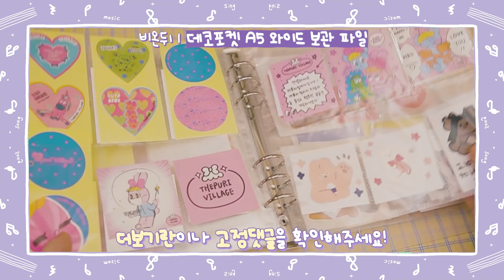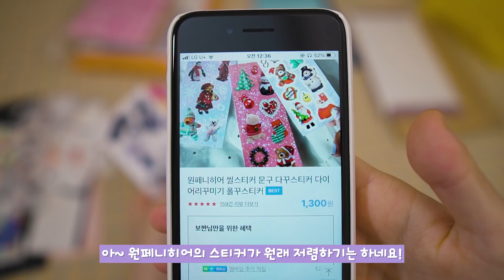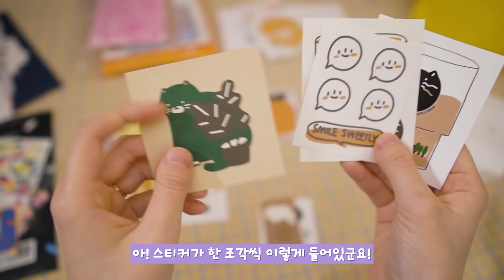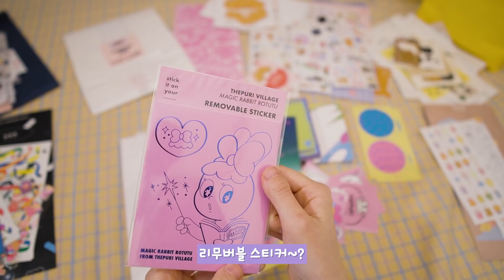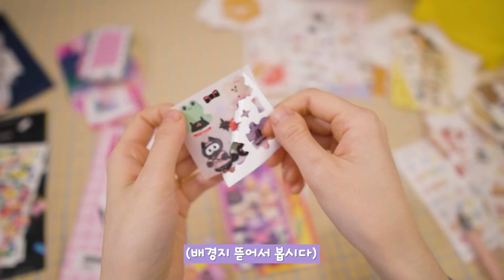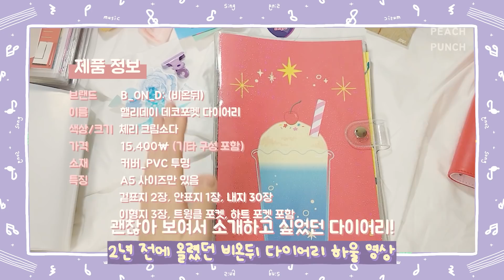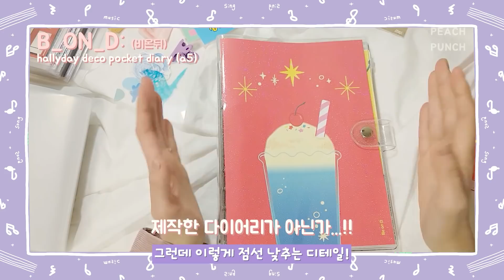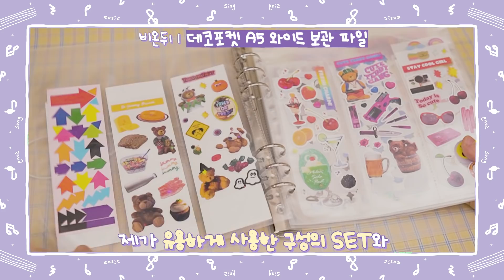(eng) 🖍오늘 할 일 | 랜덤팩 뜯어보고 정리하기😖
안녕하세요^0^/ 보쨘입니다! 최근에 랜덤팩들을 구입해봤는데 후후... 이번에 촬영하면서 뜯어보고 랜덤팩에서 나온 스티커들을 비온뒤의 A5 와이드 바인더에 정리해보았습니다. 바인더별로 속지 종류를 다르게 정리해야 한다는 강박(?)이 있었는데 한 바인더에 여러 종류 속지를 사용해보니 이것도 뽀짝하고 귀엽네용~~~

A5 와이드 바인더 관련 자세한 내용은 아래 링크를 참고해주세요! :D

💗 보쨘 제안 SET (커버+속지3종 32%할인)
제가 유용하다고 생각한 속지를 묶어서 2달간 SET로 판매하신대요! 어떤 종류 속지가 좋을지 고민이신 분들은 제 추천 한 번 받아 보시지유~

💗 이벤트 안내
이 영상을 보시고 6공 와이드 커버와 속지, 보쨘SET를 구매하시는 분들을 위한 이벤트! 스마트스토어에서 주문 시 배송메세지에 '보쨘'이라고 적어주시면 A5 종이 속지 그리드 OR 핑크 그리드를 3개씩을 증정해드립니다!
(1개에 30장씩 들어있어요 '◡'✿)

1) 냥이의 하루
2) 연애시뮬레이션